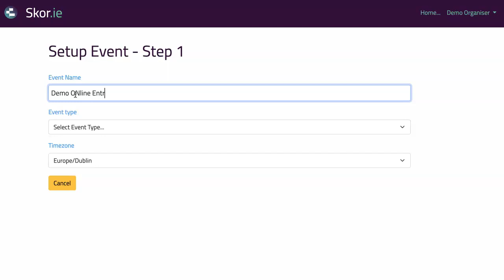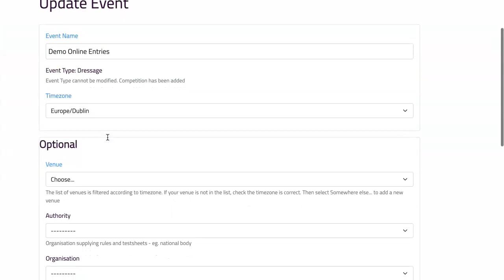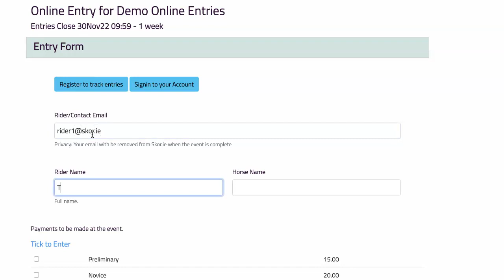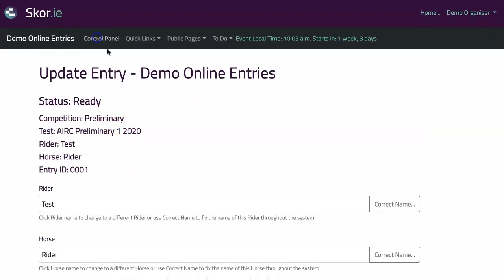Setup event for online entries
Setup an event to take online entries - no payment processing